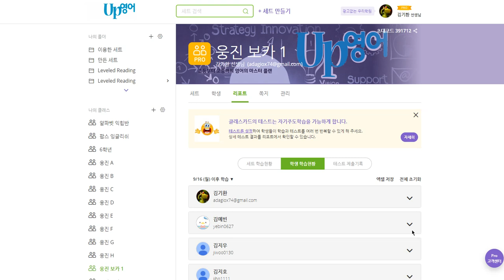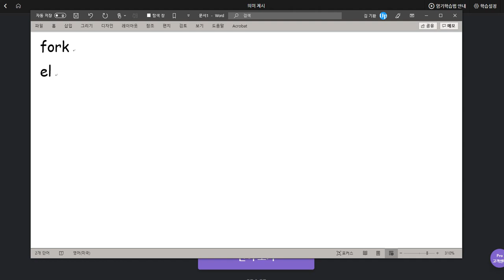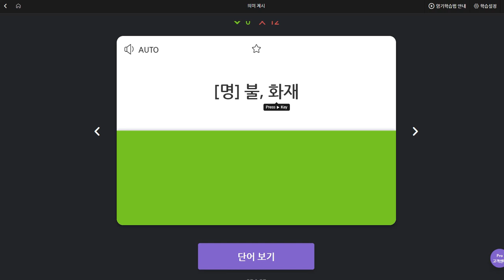김지우 2019 09 24 일대일